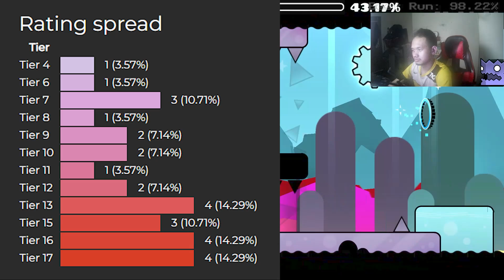Try Together By SweetDaniX (Solo) | Extreme Demon | Geometry Dash Malaysia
Kembali Lagi Dengan Video Baru

Hai, Nama Saya Ammar Dan Selamat Datang Ke Youtube Channel Saya Yang Mempunyai Content-Content Yang Gempak.

Kalau Korang Enjoy Dengan Content Aku,

Total Attempts :
879

Recording : Obs Studio
Editing : Adobe Premiere Pro
Thumbnails : Photoshop Studio